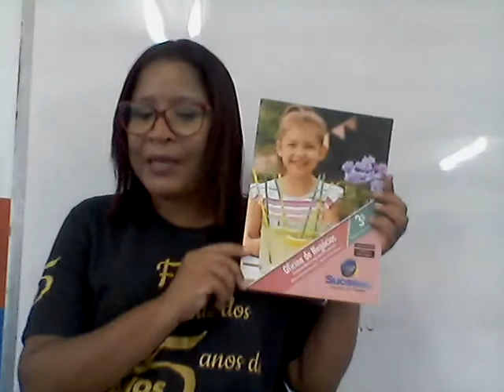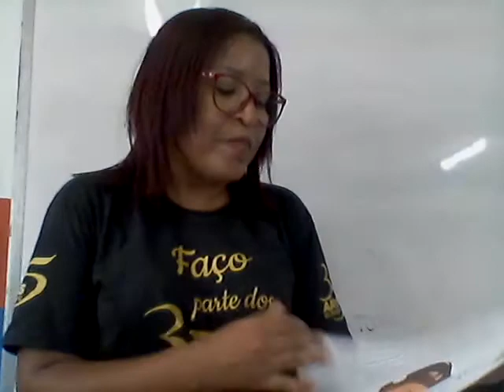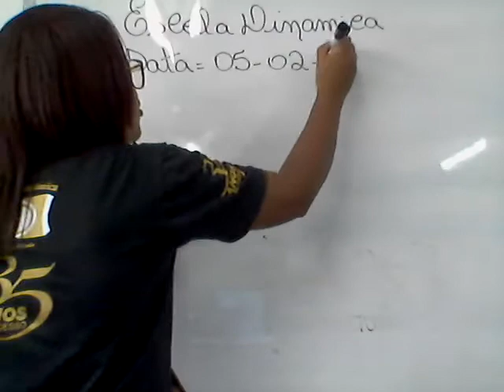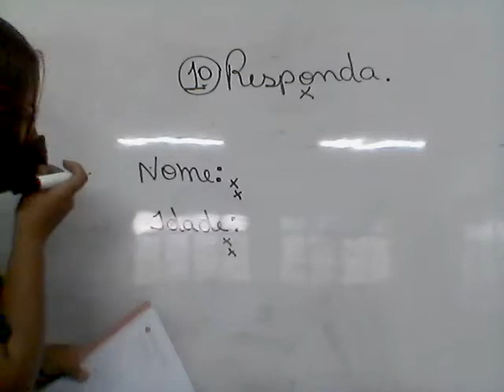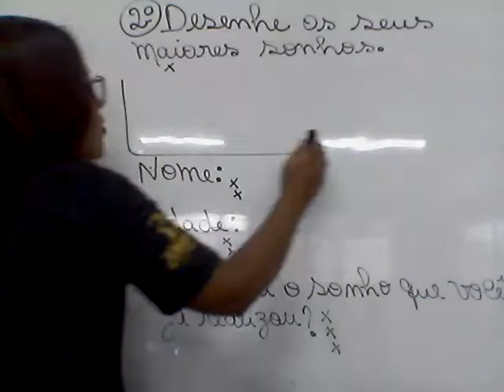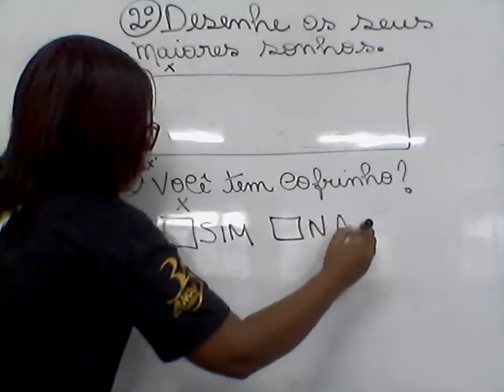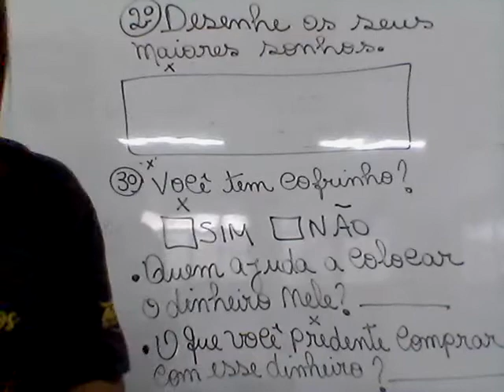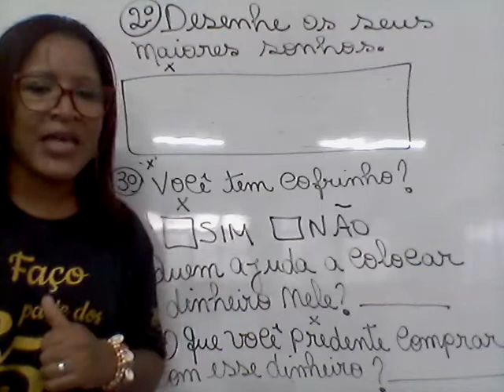Aula de Oficina de Negócios do 3º ano 05 02 2021 Profª Fabiana